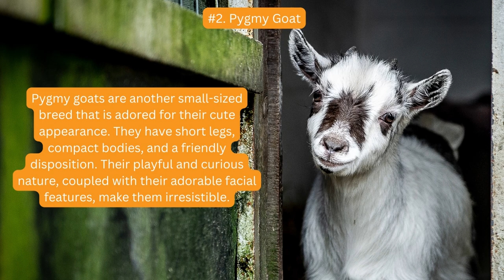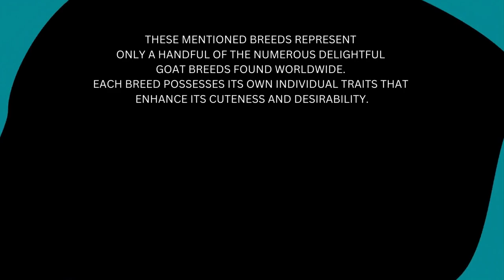5 Cutest Goat Breeds, Interesting Facts About Cute Goat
5 Cutest Goat Breeds, Interesting Facts About Cute Goat